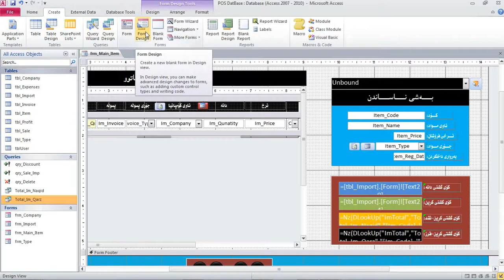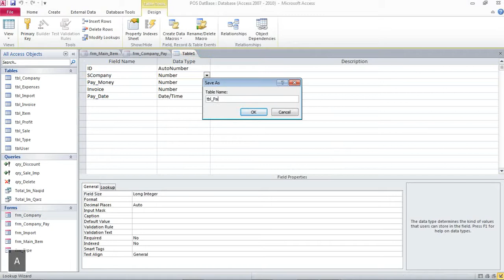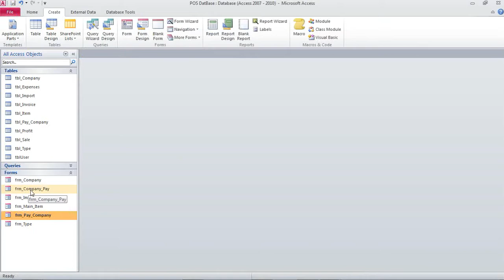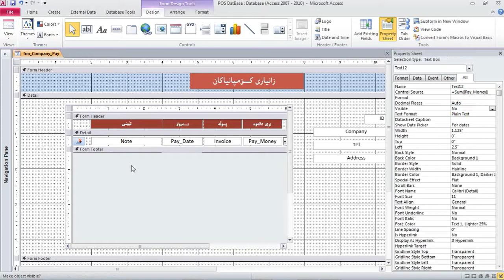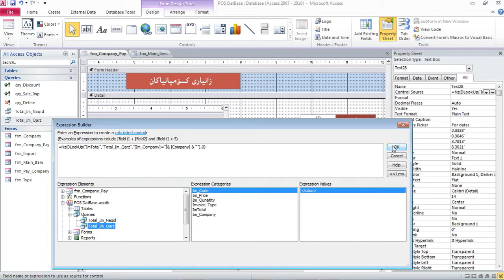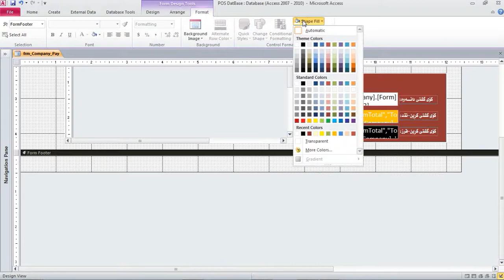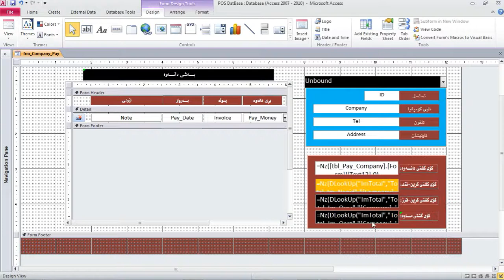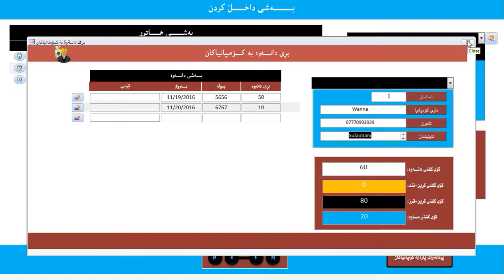F 4main item